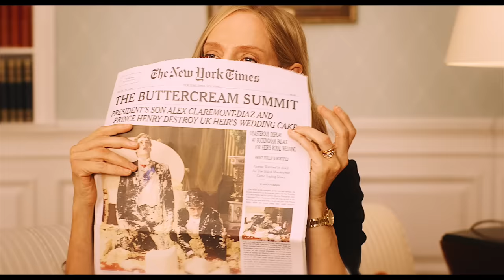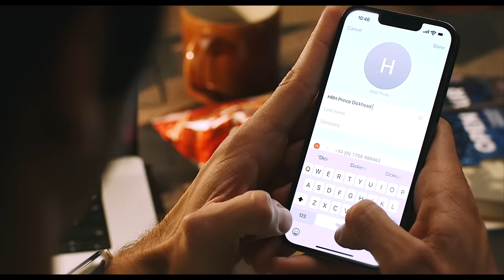The Story of Alex Claremont-Diaz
Welp only about a month after I would have liked to post this, it's finally done! This one got blocked repeatedly so I had to keep going back to the drawing board until it would work haha. Enjoy